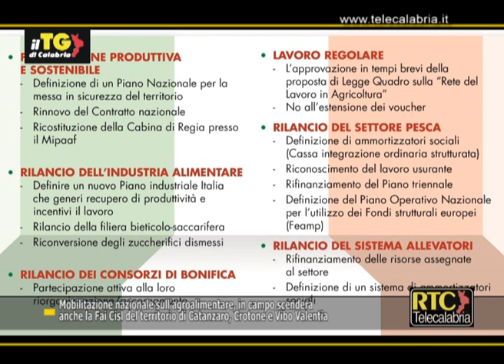Daniele Gualtieri FAI CISL Catanzaro - Crotone - Vibo Valentia RTC TELECALABRIA